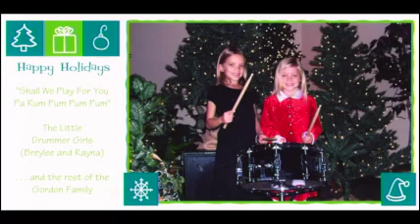Gordon Family Christmas Cards - Christmas To Me